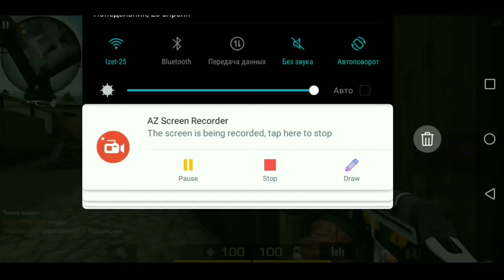FragMovie for vast game part 7